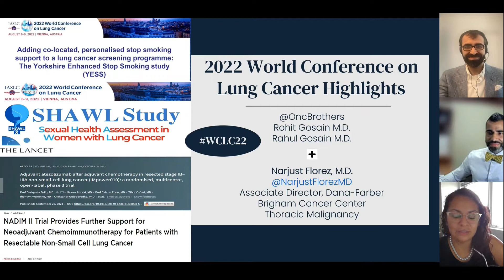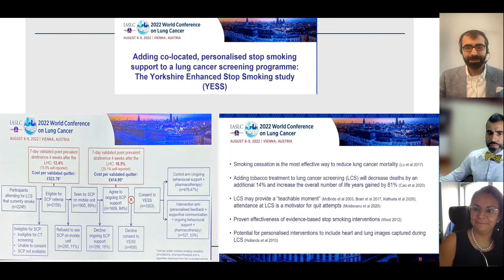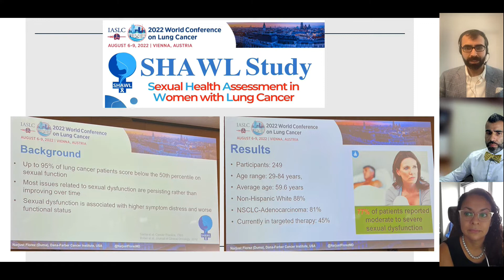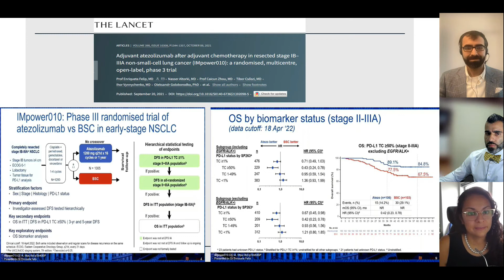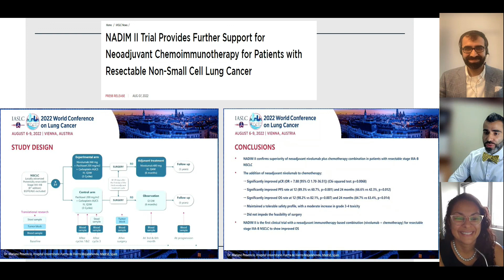World Conf on Lung Cancer 2022 Highlights - OncBrothers (Rohit & Rahul Gosain) w/ Dr. Narjust Florez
Discussing World Conference on Lung Cancer 2022 Highlights - Practice changing studies with Dr. Narjust Florez, Associate Director of Thoracic Oncology at Dana-Farber